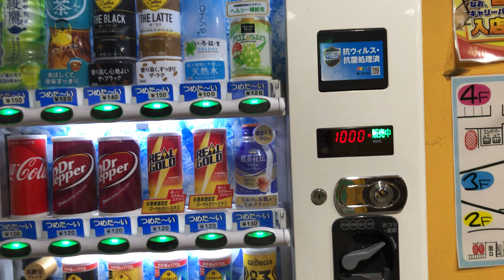【東京都 杉並区】ドン・キホーテ 環七方南町店 自動販売機（現金で支払い）